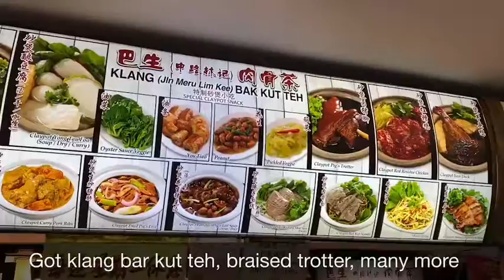Braised trotter at blk 56 new upper changi road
Good one, must try